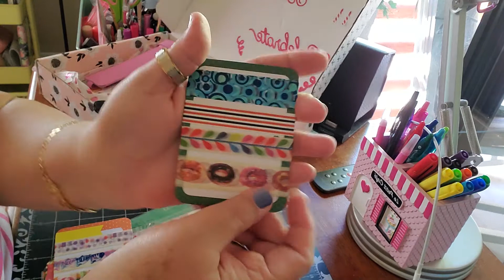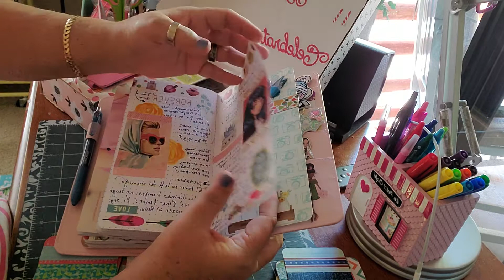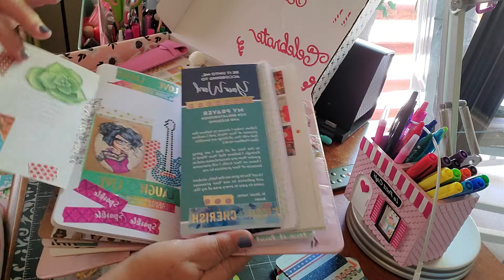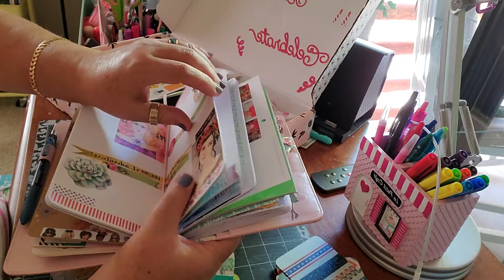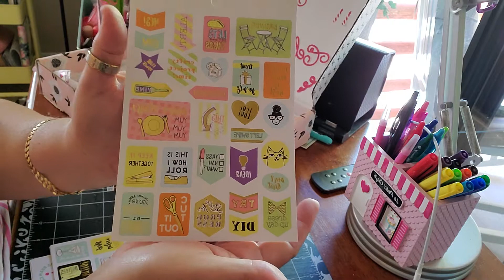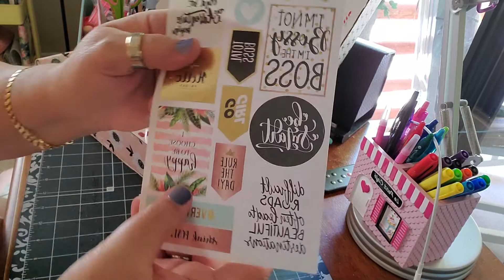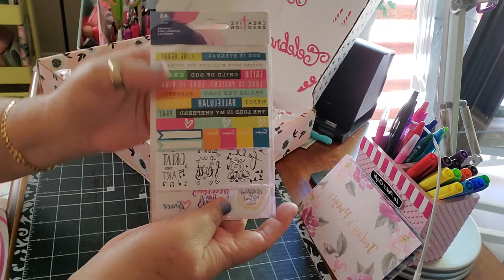🍰🎂🧁🎵❤BIRTHDAY GIFT FROM @LOVEDWENDY ON IG